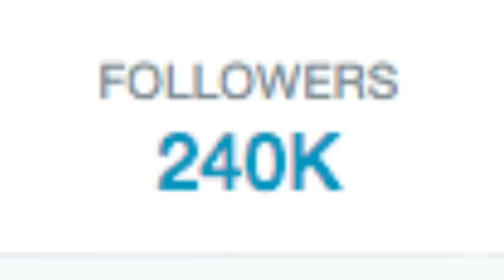Grumpy Cat starring in Christmas movie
The frown-faced feline will star in a movie called "Grumpy Cat's Worst Christmas Ever" which will air on Lifetime.